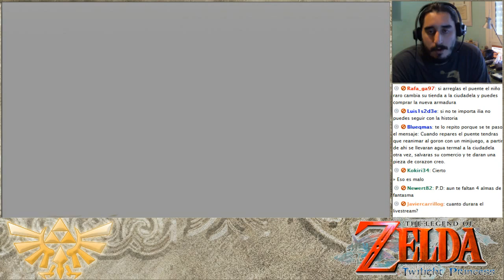The Legend of Zelda Twilight Princess | Episodio 46 - Volvemos a Hyrule